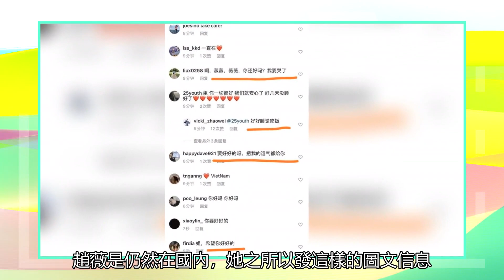趙薇風波后首發聲曬北京初秋圖：和爸媽在一起聊天好像自己沒長大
有人在分析趙薇投資過的關聯公司，有人點評說趙薇的資本版圖，一夜倒塌，還有人說她疑似包了私人飛機，飛去法國酒莊和她的老公黃有龍會合…